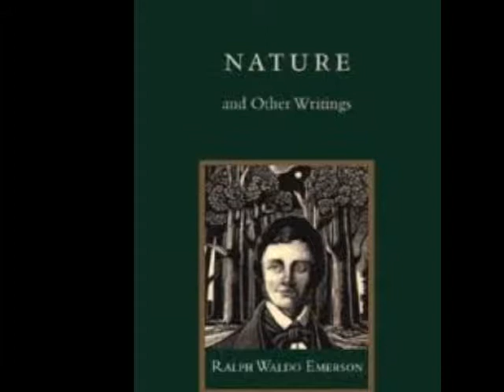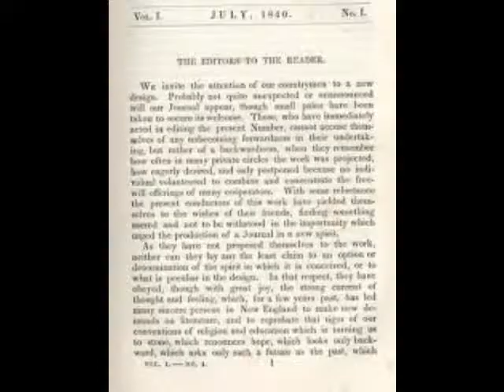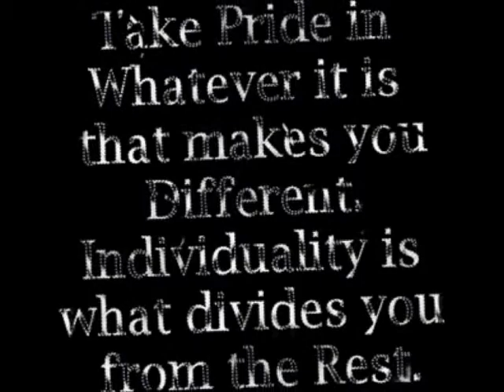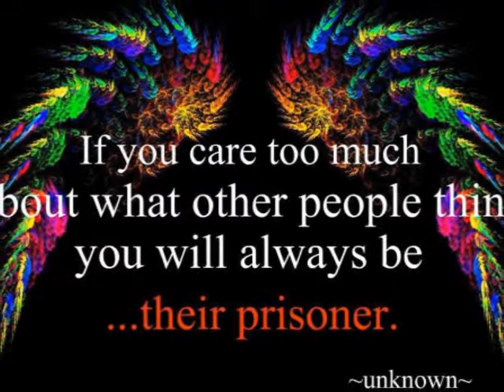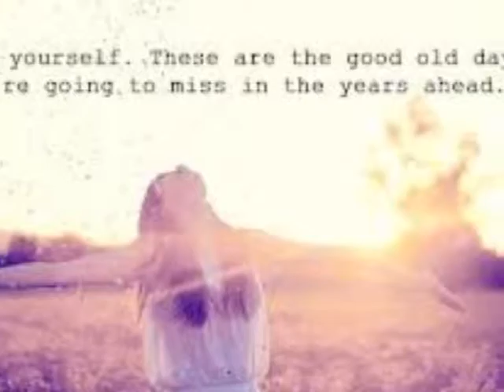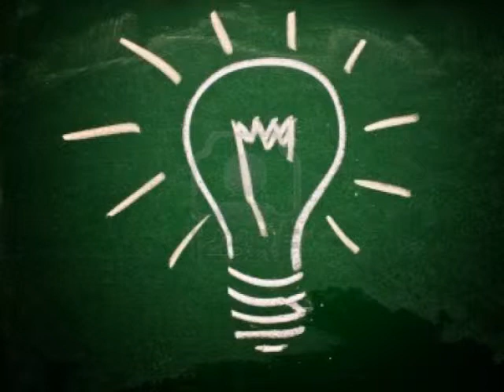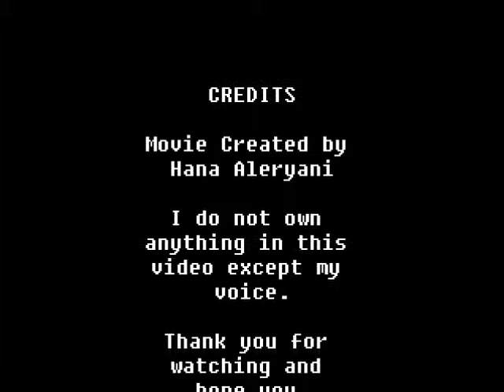IOP - Hana A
1st Period English III IB